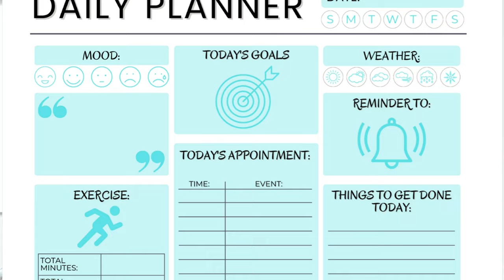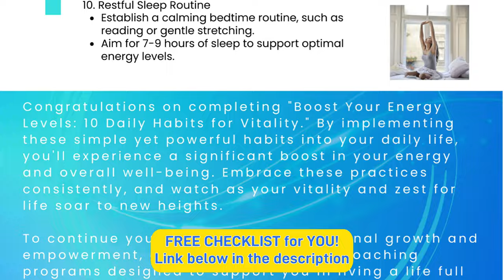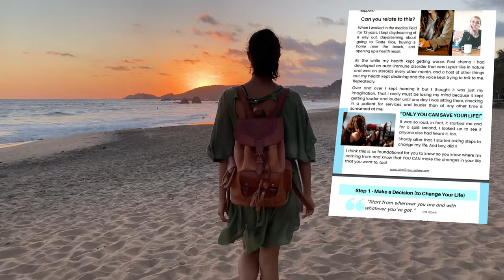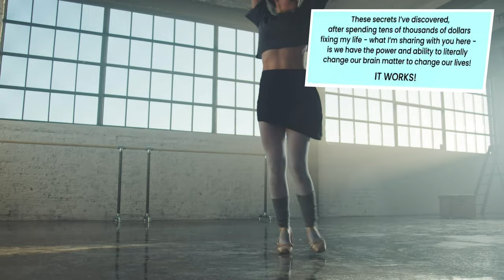Limited-Time Only: Get Your FREE Surprises Now! | VLOG Life Coach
🌟4 Exciting Opportunities and Surprises Await You! 🌟

Hi there, beautiful souls! As a LIfe Coach it's my personal mission to help 10,000 AMAZING women (& men) like you, who want to transform their lives as I did. Going from practically bedridden in Oregon with my body/mind/spirit slowly dying to living my best life in Cancun, Mexico! I share with you the steps I took to completely transform my life - so you can, too!
no
I've been hard at work creating and building some incredible opportunities and surprises for you this last week and I can't wait to share them with you. Let's dive in:

OPPORTUNITY #1: FREE Daily Planner 📅

This planner is not your average daily planner. It's designed to track more than just your schedule – keep tabs on your water intake, mood, weather, favorite quote of the day, exercise, gratitude list, and so much more! It's the ultimate tool to keep you organized and uplifted throughout your day.

OPPORTUNITY #2: FREE Checklist - Boost Your Energy Levels 💪 10 Daily Habits for Vitality

Discover the power of 10 simple yet effective habits that can skyrocket your energy levels. Say goodbye to feeling drained and hello to vitality!  Simply add your name & email address to download your FREE CHECKLIST: 'Boost Your Energy Levels: 10 Daily Habits for Vitality'  & my weekly newsletter filled with tips, tricks & lifehacks to propel your life transformation.

OPPORTUNITY #3: LIMITED TIME BONUS BUNDLE - 2 EBOOKS FOR the price of 1📚

For a limited time, I'm offering BOTH of my life-transforming eBooks at a remarkable value of less than 3 Starbucks coffees! Let's take a sneak peek into what each eBook has in store for you:

📘 "3 Steps to Your New Life"

Find out why deciding to change your life is the most empowering choice you can make.
Gain crystal-clear focus on what truly matters to you – it might be more surprising than you think!
Discover the "I*CAN" technique to navigate through any situation with confidence.

📗 "3 Steps to Your New Life: The Next Step"

Unravel the inner workings of your mind and understand how it might hold you back daily.
Learn to break free from self-abuse and negative self-talk, outsmarting your mind along the way.
Embrace a life overflowing with purpose and passion by mastering goal-setting techniques that lead to lasting transformation.

This bundle is a life-changer, waiting for you to seize the opportunity! ☕

Simply click the link below and "Get Your Copy NOW" button, add your name & email address to get your BONUS 2 FOR 1 BUNDLE of BOTH Ebooks & my weekly newsletter filled with tips, tricks & lifehacks to propel your life transformation.

OPPORTUNITY #4: Get Your FREE Daily Planner AND My First E-Book for FREE!

Join me now on this transformative path towards happiness, inner peace, and make your dreams a reality.

Simply click the link below and "Get Your FREE Copy NOW" button, add your name & email address to get your FREE COPY of my first EBook and FREE Daily Planner  & my weekly newsletter filled with tips, tricks & lifehacks to propel your life transformation.

Click the link here and let's embark on this beautiful journey together! 💖

If you want to create a soundtrack of music curated to your mood, genre, tempo and all the 'feels' then Epidemic Sound is absolutely your must-go-to for all your music needs on social media!

LOVE GROW LIVE FREE -

Grow Your Mind Grow Your Food - Transformation Through Food & Thought

(yes FRE - because they didn't have enough character space lol)

Timeline:

00:00 Introduction
00:17 Opportunity #1 FREE Daily Planner
01:11 Opportunity #2 FREE Checklist for Energy
02:15 Social Media
03:13 Opportunity #3 BONUS 2 FOR 1 Ebooks
04:49 Opportunity #4 FREE Ebook + FREE Daily Planner